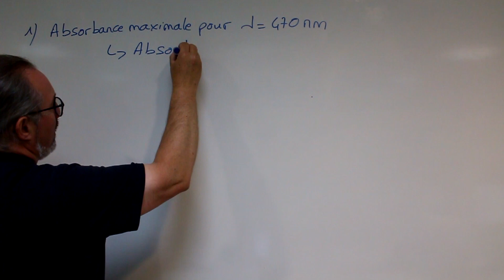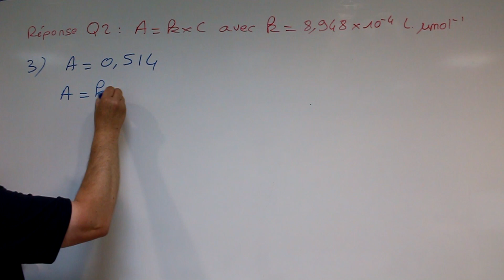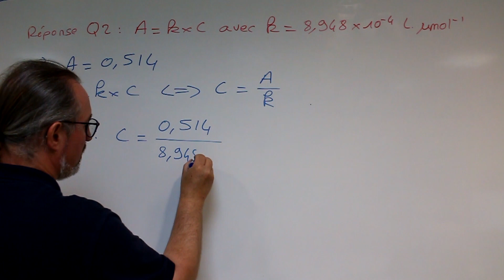CH02 ex 21 p 51 term spe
Correction d'un exercice de spécialité issu du livre des éditions "Le Livre scolaire", niveau terminale, sur l'analyse physique d'un système chimique (dosage par étalonnage)